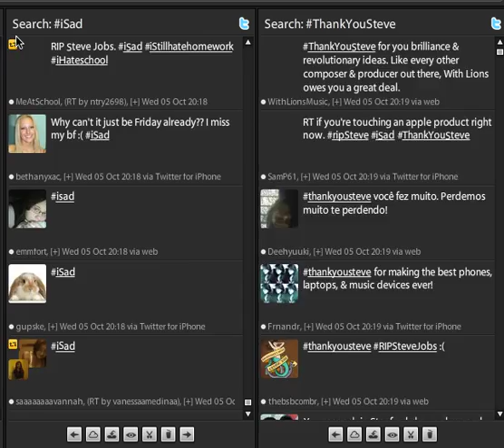Twitter mourns the loss of Steve Jobs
Several hours after the news broke, the Twittersphere mourns Steve Jobs' death at breakneck speed.